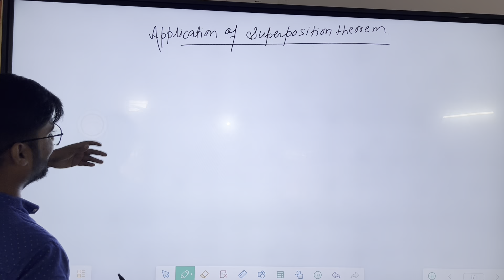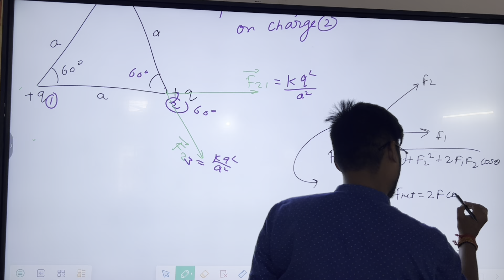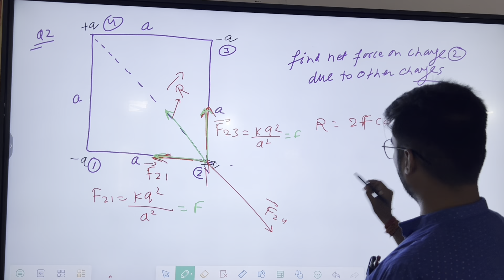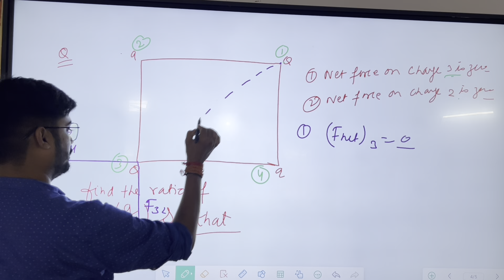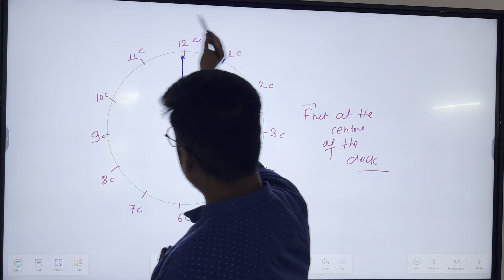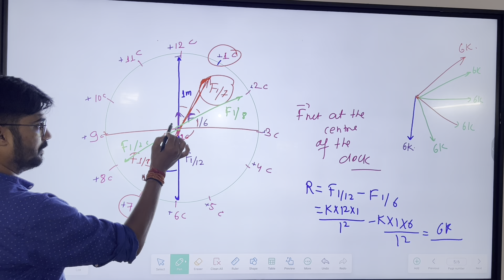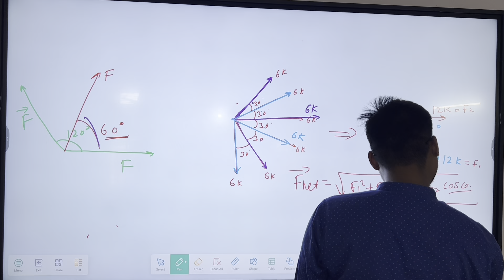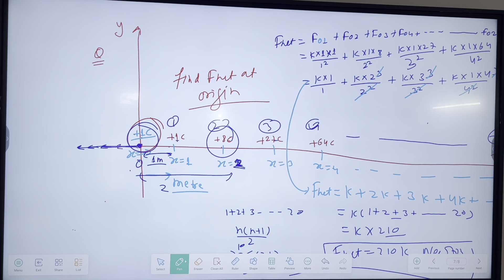Application of principles of superposition